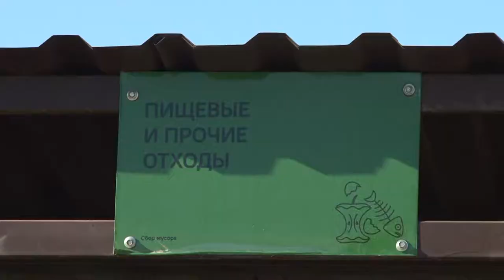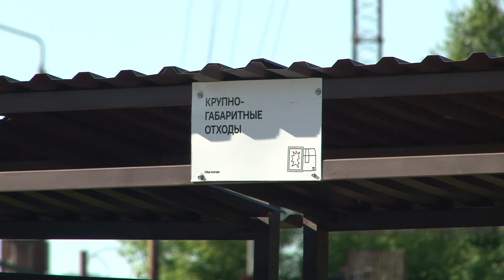460 метров до мусорного контейнера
С февраля этого года жители частного сектора в районе аэродрома вынуждены носить мусор за сотни метров от своих домов. Для пенсионеров такие маршруты становятся непосильными, тем более что погодные условия не всегда благоприятные. За помощью саровчане обратились в нашу рубрику «Городской дозор».